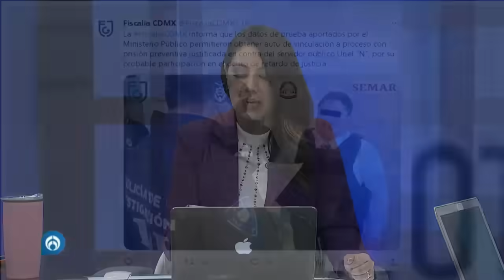Uriel "N" es vinculado a proceso con prisión preventiva justificada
Uriel "N", fiscal de Morelos, es vinculado a proceso a pesar de tener fuero Constitucional y un amparo de la Justicia Federal. Su abogado informó que la próxima audiencia será el 7 de septiembre. Comentó que es una situación muy grave, que a pesar de tener fuero Constitucional sea vinculado a proceso."No hizo ningún delito y mucho menos en esta administración".

Grupo Fórmula